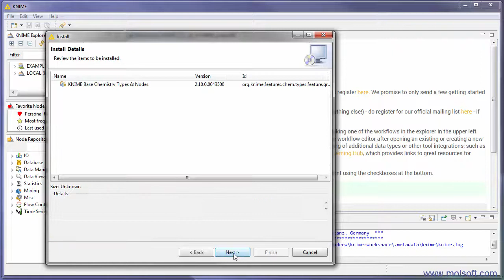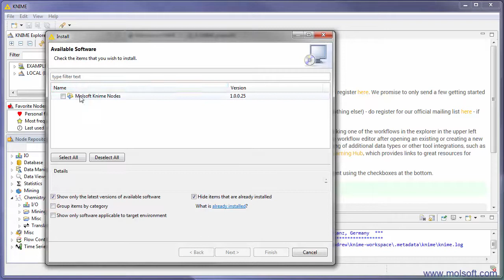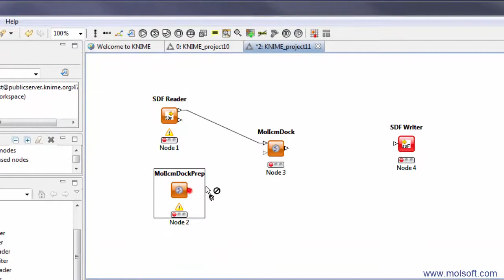Install MolSoft ICM Nodes for KNIME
This video shows how to install the Chemistry and MolSoft nodes into KNIME. More details on KNIME and MolSoft ICMcan be found